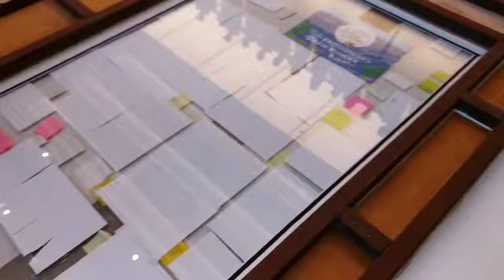9.22日下午沙田新城市廣埸，有大批黑衣勇武派示威者大肆破壞商場大堂設施！